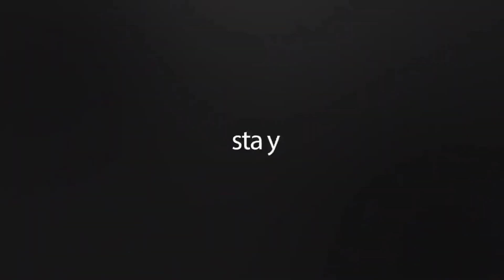TENAGANYA SADIS┃VIXION SPESIAL‼️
📺 Nyari VIDIO Lainnya ? Tonton semua kelas Vixion disini...‼️ ↙️

Thanks gais, mudah2an terhibur ya !!!

Saya Minta Maaf Kalau Kualitas Rekaman Gambar & Suara Tidak Bagus Karena Alat Yang Saya Pakai Masih Standar , Harap Dimaklumi :D